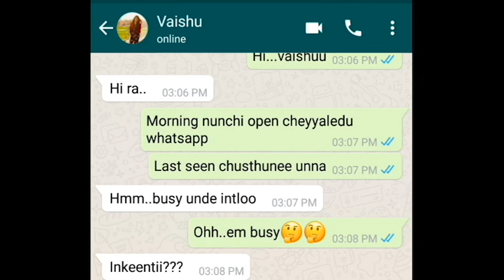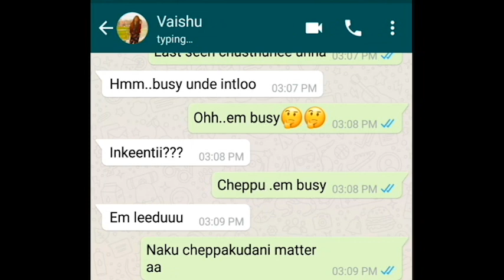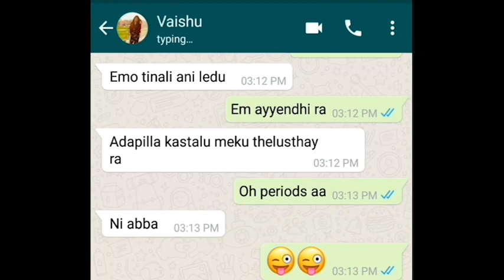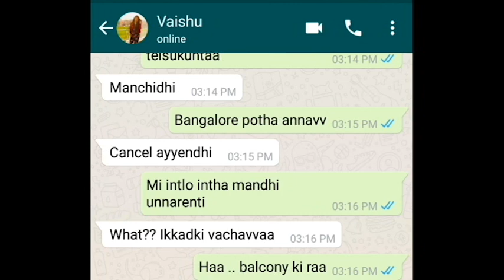Arjun love story with his sister's friend EP 07 ll Girlfriend cheating EP